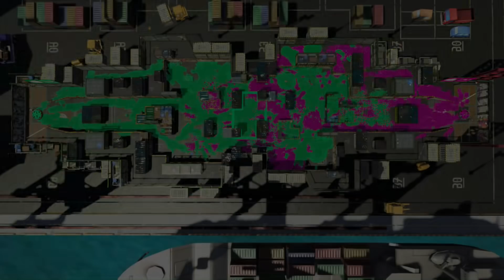PARTITE PRO CON GRANDI COLPI DI SCENA! - SPLATOON 2 CON I FAN #44 (PARTE 2)►NINTENDO SWITCH◄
▃ ▄ ▅ ▆ ▇ █ ↓LEGGI QUI↓ █ ▇ ▆ ▅ ▄ ▃
Ciao a tutti ragazzi, sono JoePad17!!
Benvenuti in questo nuovo episodio di Splatoon 2!